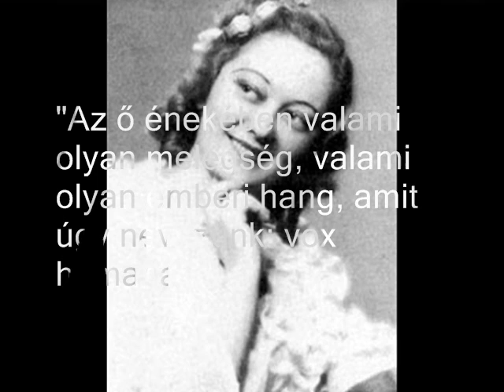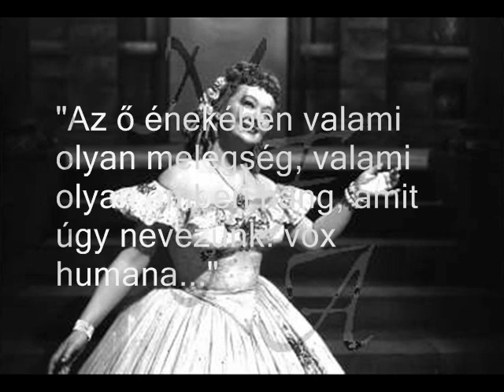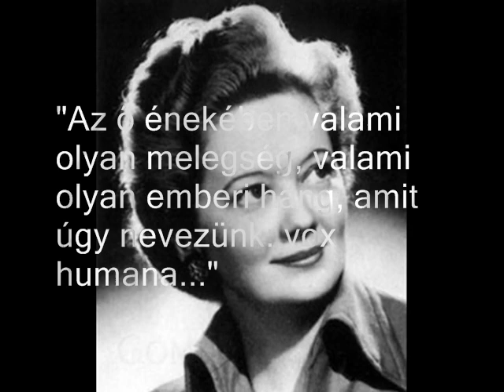Gyurkovics Mária - Ave Maria